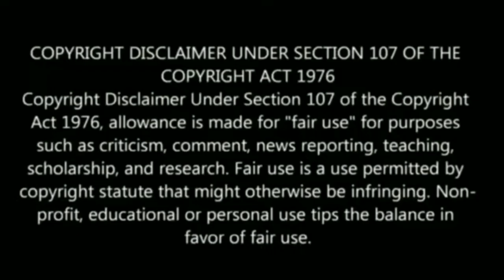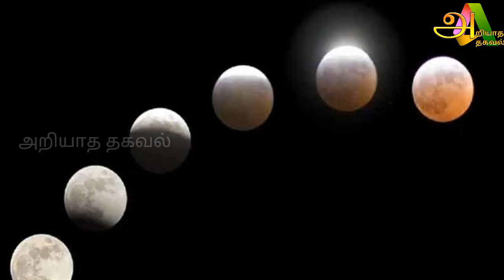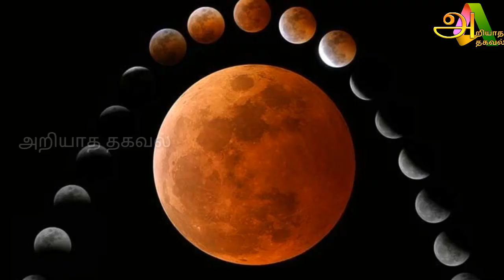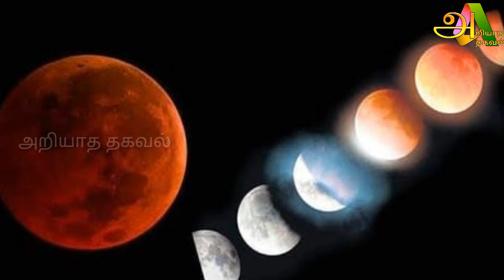யாரும் எதிர்பார்க்காத கிரகணம் இது ஆபத்தை ஏற்படுத்துமா ? 2020 ஆம் ஆண்டின் இறுதி சந்திர கிரகணம் !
Tamil pesu

Like பண்ணுங்க
Share பண்ணுங்க
Bell button press பண்ணுங்கFor advertisement